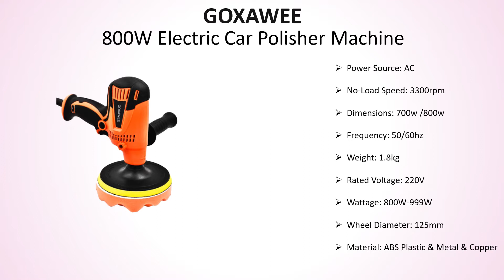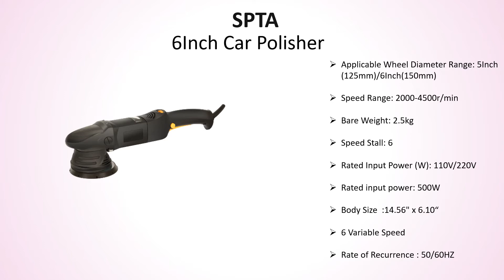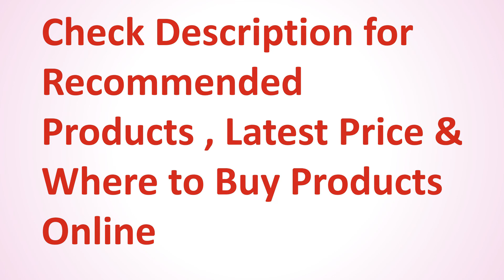✅ 5 Best Car Polisher Machine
5 Best Car Polisher Machine

5) GOXAWEE 800W Electric Car Polisher Machine 👇

4) AUTO CARE 700W Car Polishing Machine 👇

3) SPTA 5inch & 6Inch Car Polisher 👇

2) HILDA 600W Car Polisher Machine 👇

1) AUTO CARE Electric Car Polisher Machine 👇

✅ All kind Of Tools : 👇 👇 👇 👇

✅ Women’s Clothing : 👇 👇 👇 👇

✅ Men's Clothing : 👇 👇 👇 👇

✅ Phones & Accessories : 👇 👇 👇 👇

✅ Computer, Office, Security : 👇 👇 👇 👇

✅ Consumer Electronics : 👇 👇 👇 👇

✅ Jewelry & Watches : 👇 👇 👇 👇

✅ Home & Garden, Appliance : 👇 👇 👇 👇

✅ Bags & Shoes : 👇 👇 👇 👇

✅ Toys, Kids & Baby : 👇 👇 👇 👇

✅ Sports & Outdoors : 👇 👇 👇 👇

✅ Beauty & Health , Hair : 👇 👇 👇 👇

✅ Automobiles & Motorcycles : 👇 👇 👇 👇

✅ Home Improvement : 👇 👇 👇 👇